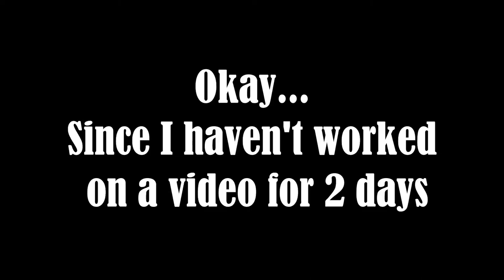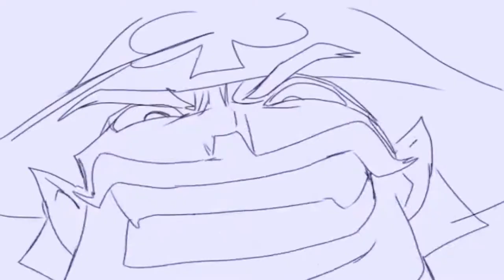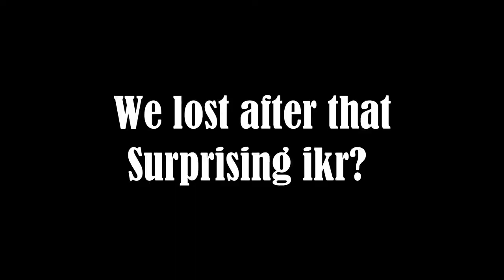League Adventures #5 INTeresting gameplay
You are a pirate! (Fred Perry)

Special thanks WHONCE again to Obi, for making the thumbnail!